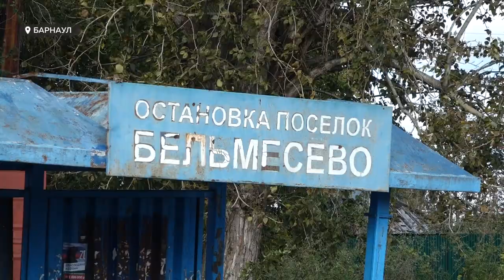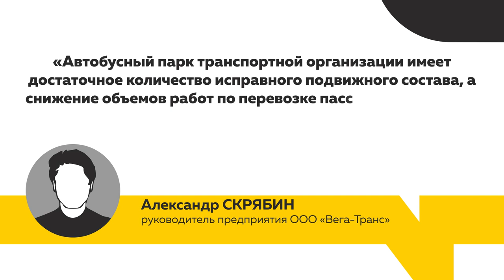Проблема с общественным транспортом в поселке Бельмесево достигла своего пика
По словам жителей, пассажиры часами стоят на остановке в ожидании автобуса, опаздывают на работу, в школы, ВУЗы и добираются до дома автостопом. Сегодня в мэрии для обсуждения проблемы собрали целое совещание. Ну а c жителями поселка пообщалась наша съемочная группа.